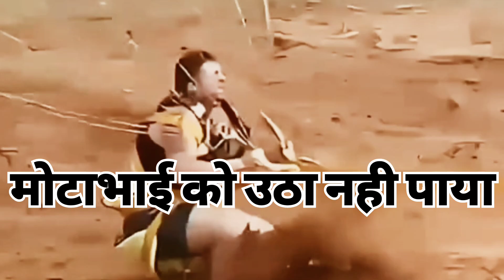Funny Fails of The Week Compilation | Funniest Fails 2023 Compilation